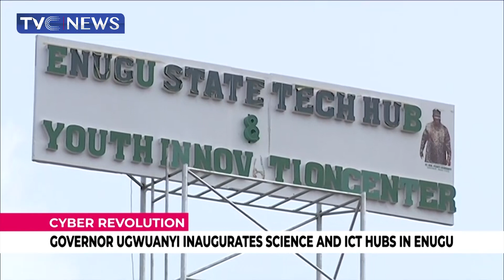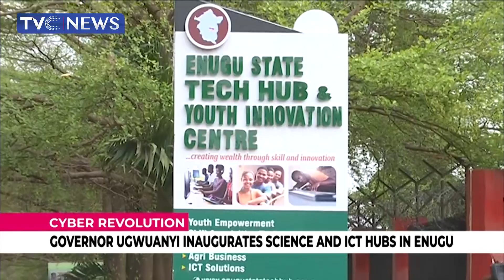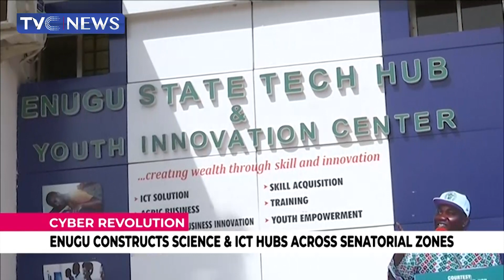Governor Ugwuanyi Inaugurates Science And ICT Hubs In Enugu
Governor Ifeanyi Ugwuanyi has inaugurated the new Technology Hub and Youth Innovation Centers to systematically prepare the youth of the state to become competitive in the national and global space.